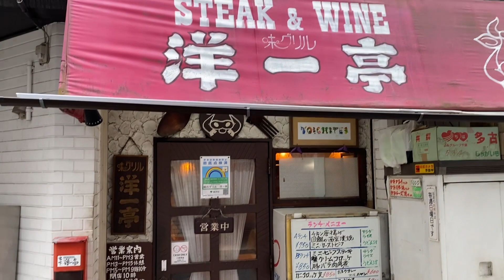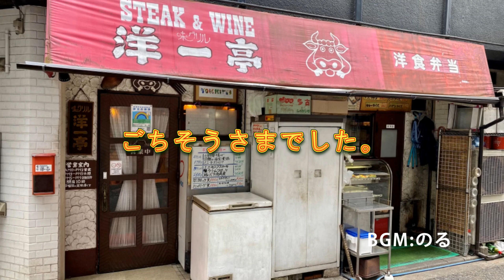創業45年超え！東中野老舗洋食店『洋一亭』でトロ旨ポークソテー定食を堪能❣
◆【洋一亭】の詳しいレビューとお店のデータはこちら(^^)/